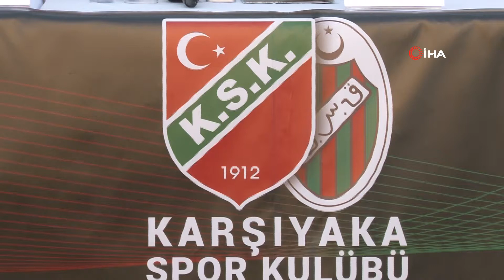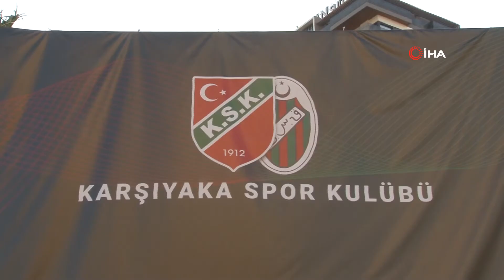Karşıyaka, Erman Güracar ile 2+1 yıllık yeni sözleşme imzaladı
Karşıyaka, Teknik Direktör Erman Güracar ile 2+1 yıllık yeni sözleşme imzaladı. İmza töreninde konuşan Erman Güracar, 110 yıllık bir camiada teknik direktörlük koltuğuna oturmanın herkese nasip olmayacağını belirterek, "İstikrarı sürdürüp sezon sonunda hedefe ulaşacağız" dedi. Güracar, transfer için de 3 aydır çalıştıklarını ve Karşıyaka'nın menfaatleri doğrultusunda adım atacaklarını söyledi.